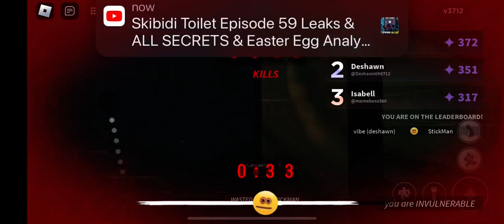Possessing vibe (skillled killer part 104) (Nico’s nextbots possession)